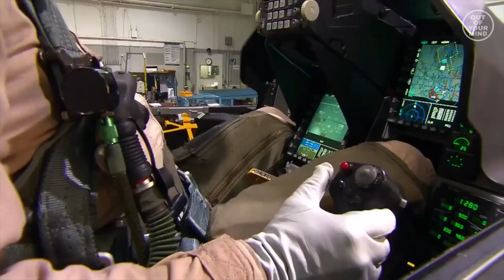F-16 Fighting Falcon: America's Ultimate 4th Gen Fighter Jet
Over the years, more than 4,600 F-16s have been manufactured, making it one of the most prolific fighter aircraft programs in history. It has been exported to more than 25 countries, and its versatility has led to its adoption by numerous air forces worldwide. From the United States to countries in Europe, Asia, and the Middle East, the F-16 has proven its worth on the global stage.
The F-16 Fighting Falcon's legacy as an exceptional fighter jet is grounded in its revolutionary design, advanced avionics, and proven combat performance.